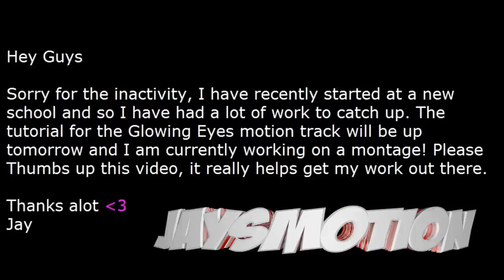Jays Motion - Twixtor Sync [Extremely Smooth] - Adobe After Effects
This took long to sync guys, please will you thumbs up! :D More content soon!